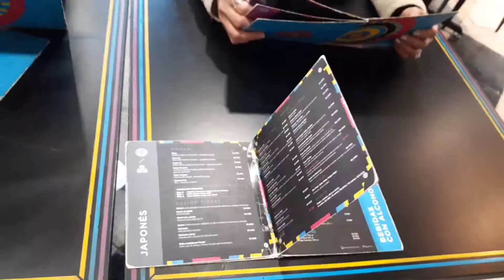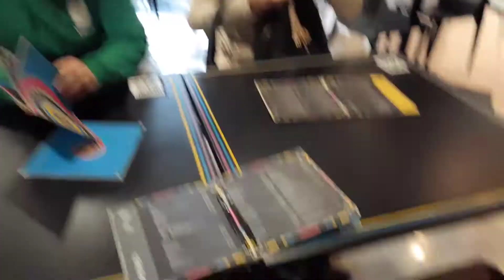Lunch With Friends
It's so nice the feeling of meeting friends again after a long time.